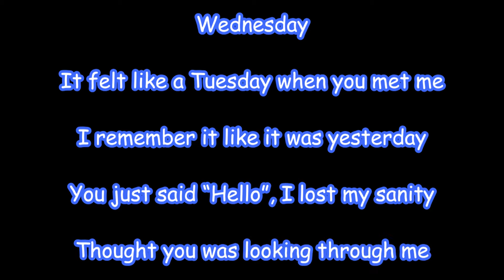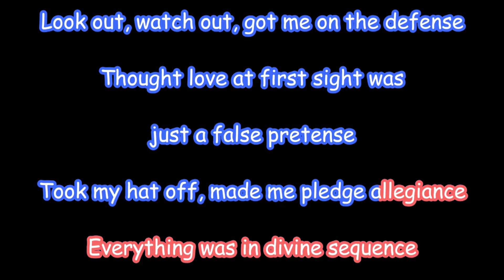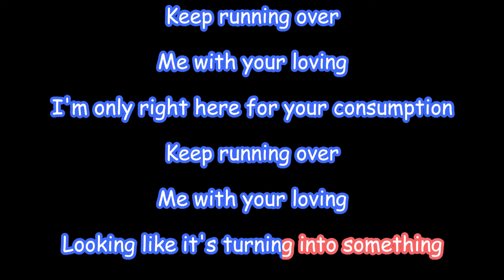Justin Bieber - Running Over (Original key)[Karaoke]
Karaoke version of Running Over of Justin Bieber. Since there are various keys, you can sing with the one that suits you.